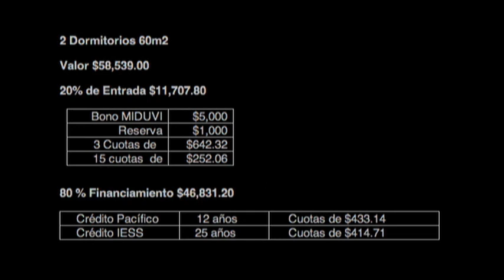Madeira 2.mov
Platinum Plaza.
Quito Ecuador
Inmobiliaria Madeira